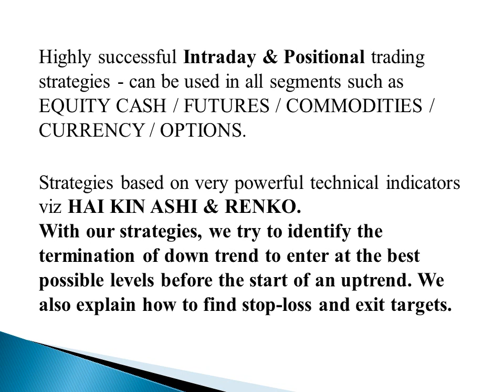Learn the Art of making money from stock trading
Learn highly successful trading strategies with proven track record